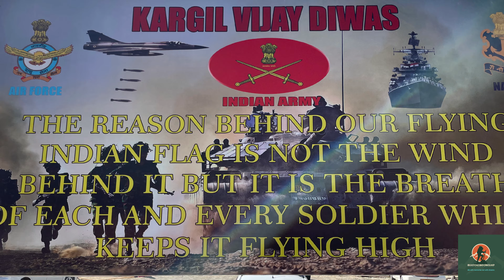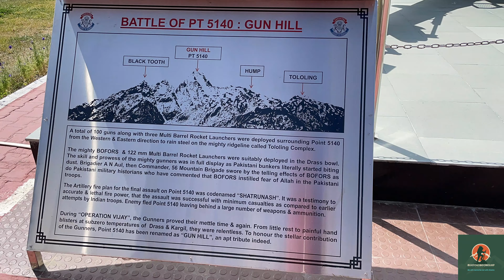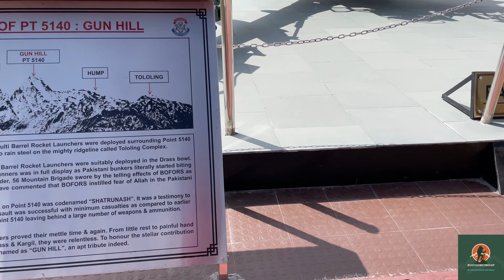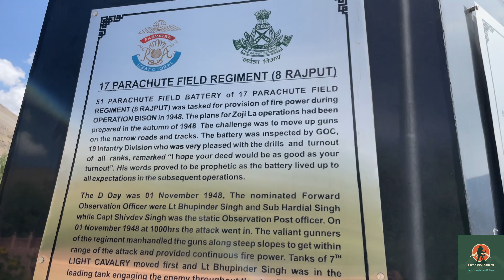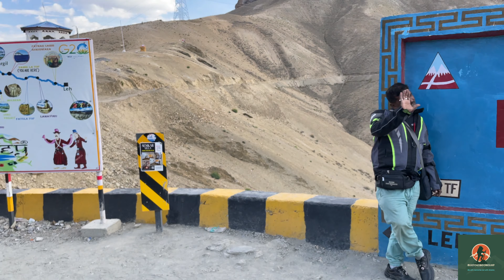Ladakh Bike Trip / Ep 4 / Dras to Leh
Bike Trip from Dras to Leh: The Heart of Your Ladakh Adventure

Embarking on a bike trip from Dras to Leh? This leg of your Ladakh adventure promises breathtaking landscapes, challenging terrains, and unforgettable experiences. Here’s your comprehensive guide to making the most of this thrilling journey.

**Route Overview:**
The bike trip from Dras to Leh spans approximately 280 kilometers, traversing through some of the most scenic and rugged landscapes in the region. This journey on the Srinagar-Leh highway (NH1) will take you through high mountain passes, picturesque valleys, and historic sites.

**Key Stops and Attractions:**
1. **Dras:**
   - **Kargil War Memorial:** Pay your respects at this poignant memorial dedicated to the soldiers of the Kargil War.
   - **Dras Valley:** Enjoy the stunning views and the serene environment.

2. **Kargil:**
   - **Kargil Town:** A significant stop to refuel and rest. Explore the local markets and savor regional cuisine.
   - **Suru Valley:** If time permits, take a detour to this lush green valley.

3. **Mulbekh:**
   - **Mulbekh Monastery:** Home to a giant Maitreya Buddha statue carved into rock, dating back to the 8th century.

4. **Namika La Pass:**
   - **Altitude:** Approximately 12,139 feet.
   - **Scenic Views:** Offers panoramic views of the surrounding mountains and valleys.

5. **Fotu La Pass:**
   - **Altitude:** Approximately 13,478 feet.
   - **Highest Point:** The highest point on the Srinagar-Leh highway.
   - **Windy Roads:** Navigate through winding roads with stunning vistas.

6. **Lamayuru:**
   - **Lamayuru Monastery:** One of the oldest and largest monasteries in Ladakh, also known as the “Moonland” due to its unique landscape.

7. **Magnetic Hill:**
   - **Optical Illusion:** Experience the fascinating phenomenon where vehicles appear to defy gravity.

8. **Gurudwara Pathar Sahib:**
   - **Spiritual Halt:** A peaceful spot maintained by the Indian Army, offering free meals (langar) to visitors.

**Essential Tips:**
- **Bike Maintenance:** Ensure your bike is in excellent condition. Check brakes, tires, and engine regularly.
- **Permits:** Carry all necessary permits, including your driving license and bike documents.
- **Clothing:** Dress in layers to handle varying temperatures. Include gloves, a windproof jacket, and thermal wear.
- **Safety Gear:** Helmets, knee and elbow guards, and riding boots are essential.
- **Fuel:** Fill up your tank in Kargil and carry extra fuel as petrol stations are limited.
- **Accommodation:** Plan your stay in advance. Options include guest houses, hotels, and homestays along the route.

**Riding Tips:**
- **Start Early:** Begin your ride early in the morning to maximize daylight and avoid traffic.
- **Steady Pace:** Maintain a steady speed and be cautious of sharp turns and steep ascents.
- **Hydrate and Rest:** Keep yourself hydrated and take regular breaks to avoid fatigue.
- **Altitude Sickness:** Be aware of the symptoms of altitude sickness and take necessary precautions.

**Conclusion:**
The bike trip from Dras to Leh is a journey through some of the most awe-inspiring landscapes on earth. With every turn, you’ll encounter new vistas and challenges, making it a truly unforgettable part of your Ladakh adventure. Gear up, ride safe, and immerse yourself in the breathtaking beauty of this incredible region.

Share your travel experiences or ask questions in the comments below.*

2nd episode

connect me with instagram @ debashis.f.goswami